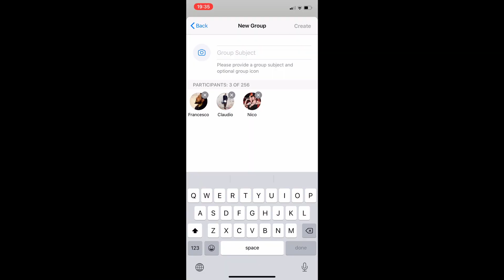IRON MAIDEN - Aces High Cover by Rha Stranges, Nico Loseto, Claudio Signorile, Francesco Luiso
An @ironmaiden cover, Aces High (1984)

We decided to pay a tribute to the best Heavy Metal Band of all time with a lockdown video cover of a fantastic song, Aces High by iron Maiden.

The song was written by  Steve Harris and released in 1984, included in the Album Powerslave

Every member has recorded their part from home during the Lockdown and post lockdown between July and September 2020.

Mix and Master by Rha Stranges in home recording studio, London.
Video edit by Rha Stranges